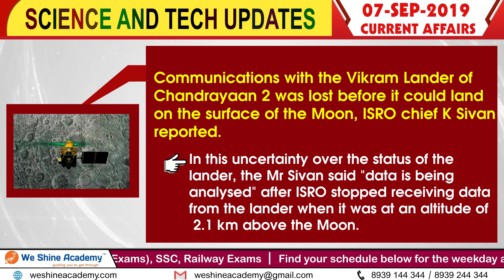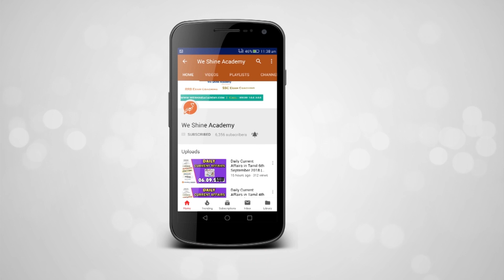Daily Current Affairs in English 7 th September 2019 | TNPSC, RRB, SSC | We Shine Academy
We Shine Academy Watch Daily Current Affairs in English 7th September 2019, from the Experts of Best TNPSC Coaching Centre in Chennai.

notification/

Category